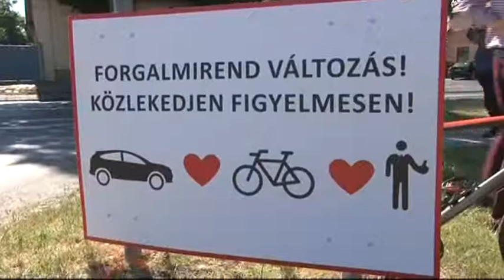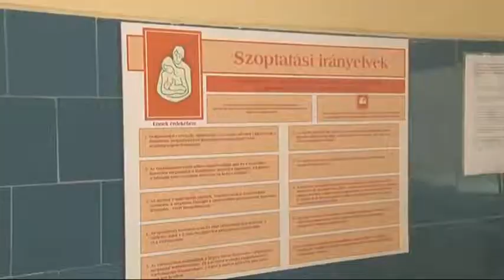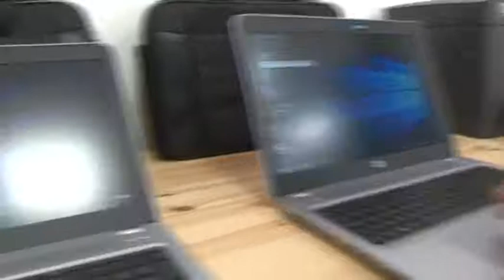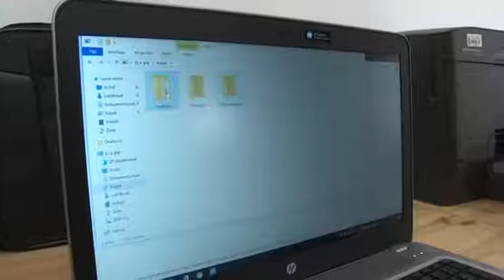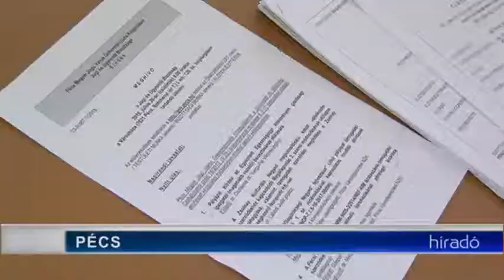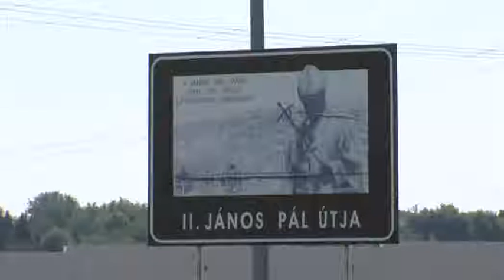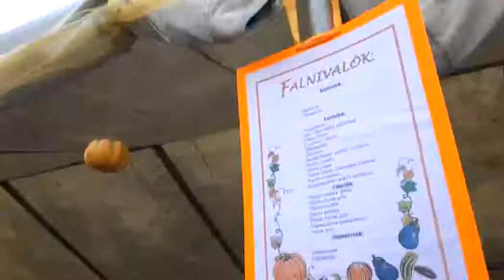Tolnatáj Televízió - Híradó 20180801